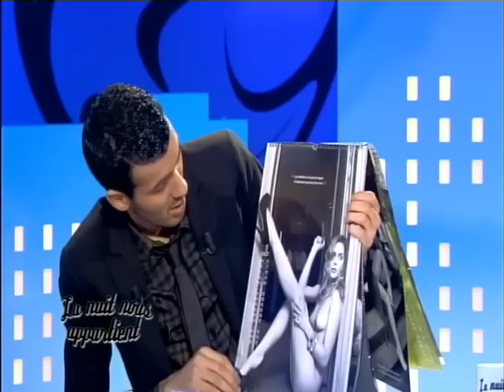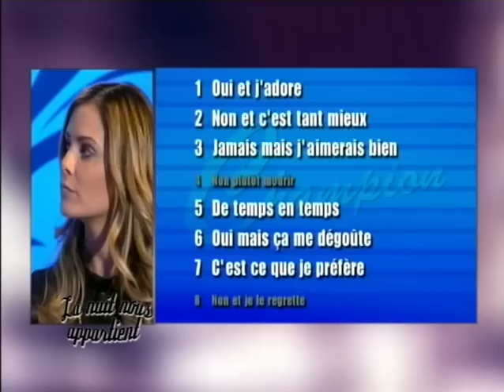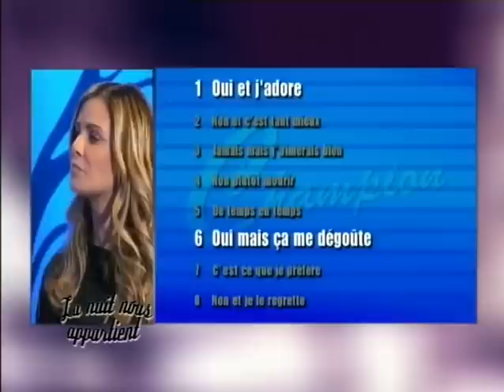Clara Morgane - La nuit nous appartient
Clara Morgane
Calendrier 2013 & spectacle Cabaret canaille
Le talk show explosif de Mustapha El Atrassi
NRJ12 & Comedie !